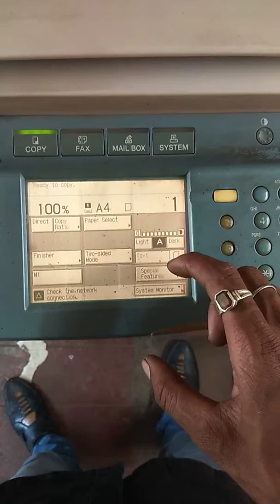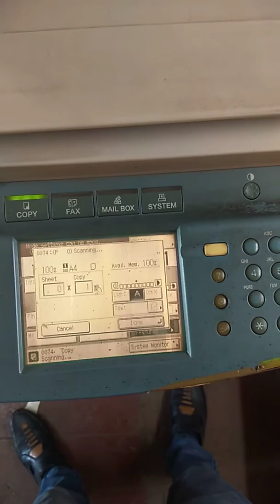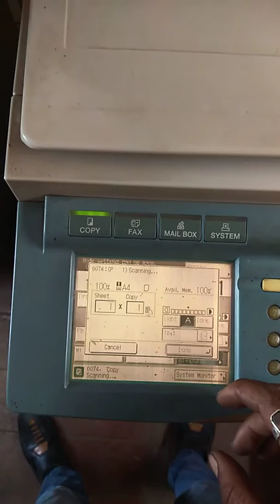I'd card setting easiest